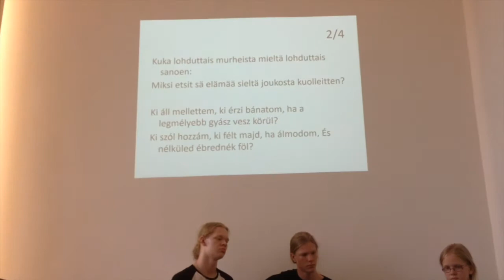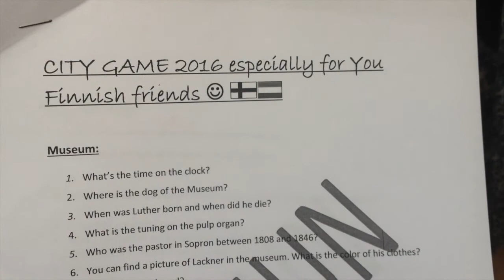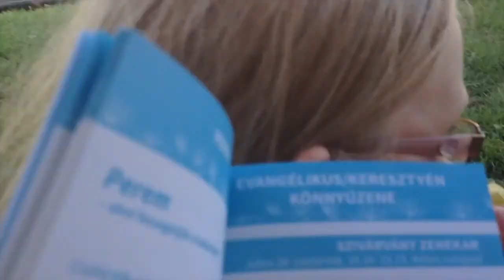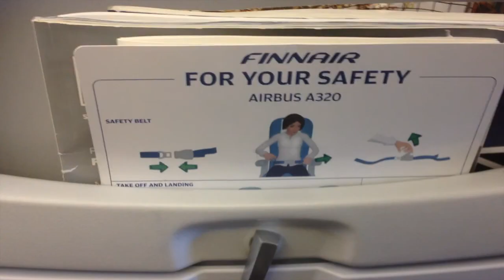Trip to Hungary! - vlog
A picture tells a thousand words. I hope these would spread some positivity and that you enjoy the trip to Hungary with me!